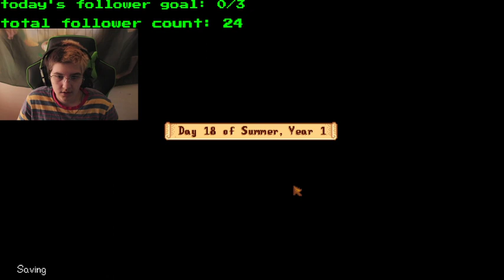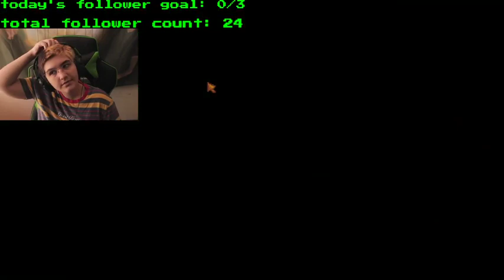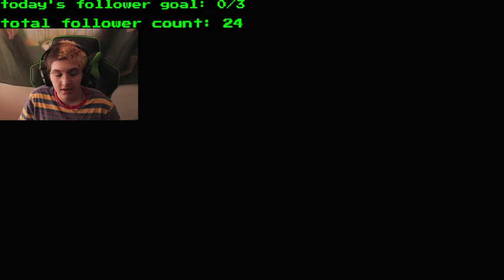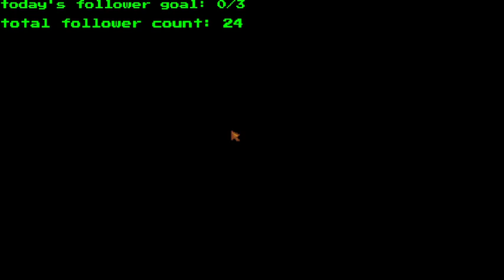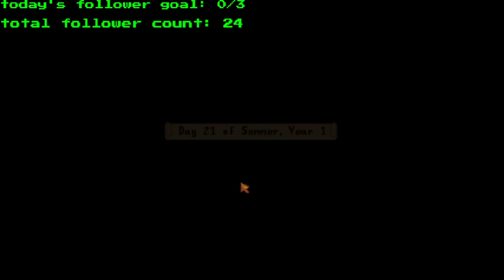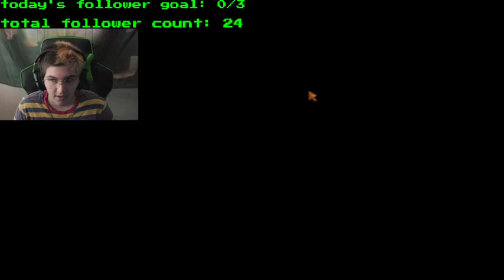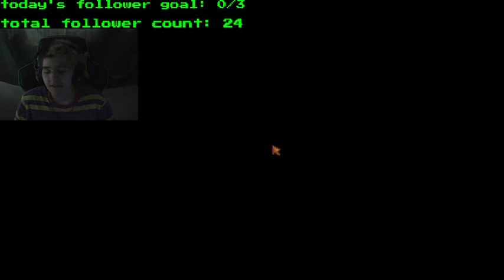emo farmer simp hours😔😔 (5/31/21 VOD)